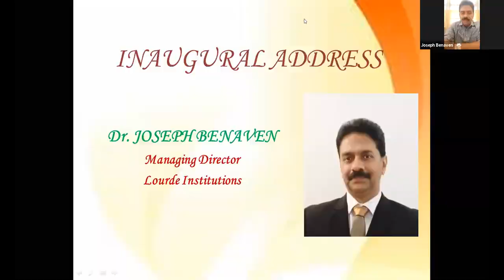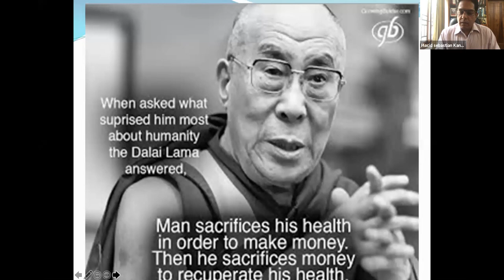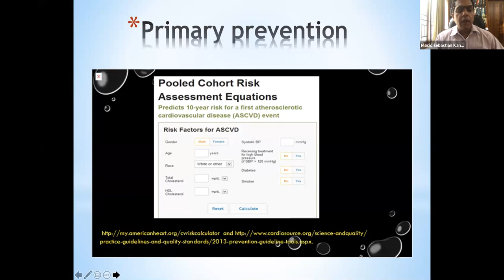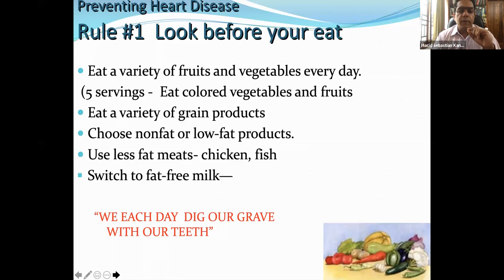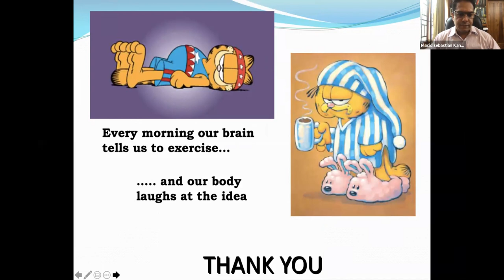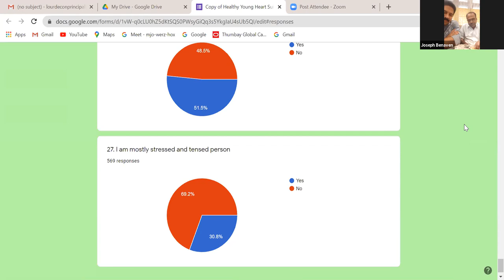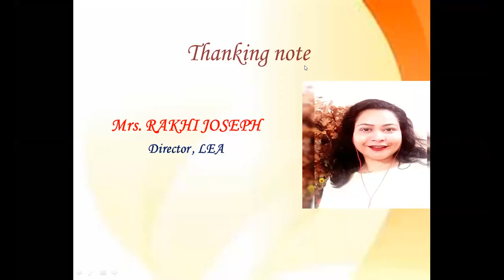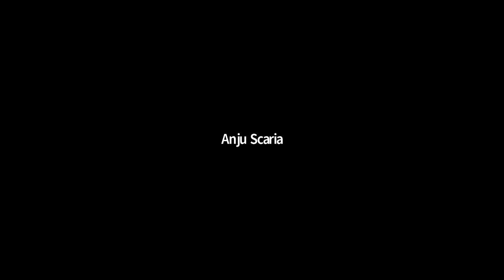Youth# Useheart to Beat Cardiovascular Diseases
On the occasion of World Heart Day celebration We, Lourde Education Academy organized a Webinar for youth.
Topic : "Youth - Useheart to Beat Cardiovascular Diseases"
Webinar was Inaugurated by Dr. Joseph Benaven, Managing Director, Lourde Institutions.
Guest Speaker Dr. Placid Sebastian, Senior Consultant, Interventional Cardiologist, Aster MIMS, Kannur.
Glimpse of Research report presented by Prof. Senthilkumar.T
Mrs. Rakhi Joseph, Director, Lourde Education Academy proposed vote of thanks.
Mr. Johnson LK, Vice-Principal, Welcomed the gatherings and the Program was Moderated by Mrs. Anju Scaria, Lecturer.